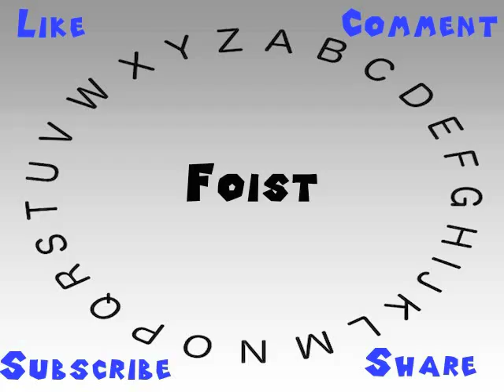How to Say or Pronounce Foist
This video shows you how to say or pronounce Foist.

How accurate does it say Foist? How would you say Foist?